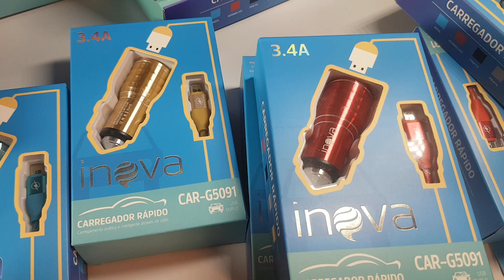REVELADO: Fornecedor de ACESSÓRIOS CARREGADOR RÁPIDO VEICULAR INOVA a partir de R$12,99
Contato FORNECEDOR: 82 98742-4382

Vídeo de hoje REVELADO: FORNECEDOR Fone de Ouvido ATACADO R$4,49...mais barato do que os acessórios na 25 de março e brás